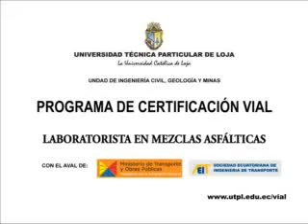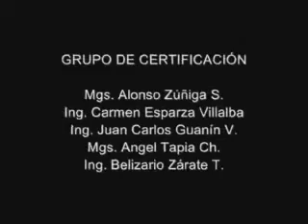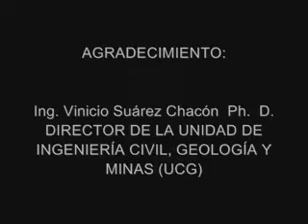Determinación de Deletéreos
Determinación de deleterios